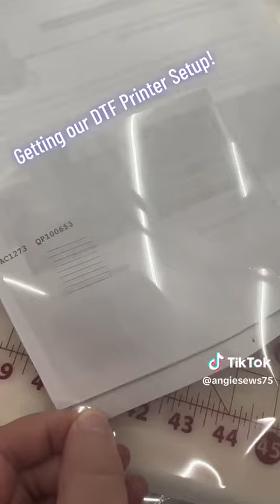Setting Up Our DTF Printer!!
Join us in our new DTF Adventure! Setup the printer tonight!

Do you like what you see? Go to my website to order!